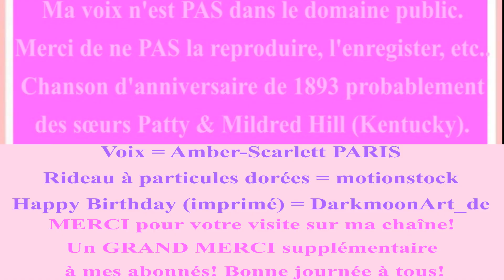🎂 JOYEUX ANNIVERSAIRE JACKEE 🎈